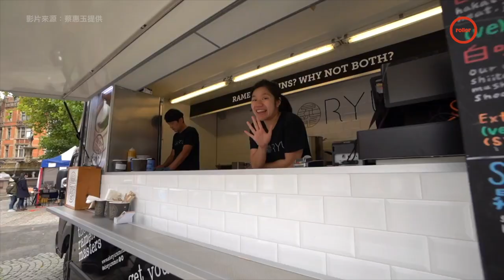英國頭家台灣女兒｜看貨車小妹如何用40萬闖蕩英國 20年後再讓台灣小吃飄香曼城｜臺裔英國籍企業家 蔡惠玉｜完整版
曾有句經典名言寫道：「人生，就是由一連串的選擇與決定累積而成。」這句名言也猶如長駐曼徹斯特的台灣女企業家蔡惠玉大半生涯的縮影。

家裡以貨運生意起家，從基礎送貨、工廠生產、訂立合約到貨車司機的人事管理，蔡惠玉無不經手，從小面對年紀比自己長一倍的司機大哥，即使雙方碰上溝通協商的場合，蔡惠玉總是展現超齡的氣魄與之對應，這樣鮮明的人格特質也反應在她不同人生節點上，將挫折視為關卡，迎向不同回合的挑戰。

專科畢業後，她原本打算將半工半讀累積而來的40萬做為開設飲料店的創業基金，正當投入之際，開店朋友一席話，開啟她人生另一個選項的開關：「你真的想好自己要做什麼了嗎？開店之後，就真的很難離開了喔！」

背起包袱，蔡惠玉決定給自己一次遊歷世界的機會，當時帳戶僅有的40萬台幣剛好換算為一萬英鎊，足夠支應她踏上英國諾桑比大學求學之路的初期資金，她頭也不回地踏上征程，只是沒料到這一去就待了20多年。

融入英國的歷程如同多數異鄉人一般，曾經歷語言和文化隔閡的適應期，但與眾不同的是，畢業後她在原本投身的英國公司即將收場時，決定留下並在曼徹斯特創業，創業之間她也曾面臨親信離去，老客戶轉身背離的處境，但她的果敢和不輕言放棄的韌性再度幫自己渡過了難關，在鮮有女性創業家的科技產業打出一片天。

如今的她不只身為第一位獲選為「英國科技企業最佳典範」的臺灣女性，更是歷屆以「曼城台灣日」活動搭建英國與台灣文化相互交流的掌舵者，當台灣啤酒、珍珠奶茶的攤位，搭配鹹酥雞的香氣，襯著舞龍舞獅與電音三太子的樂舞在曼城市政廳廣場前熱鬧開席，在場所有的海外遊子和她常激動的紅了眼眶。

或許沒有人可以完美預測選擇將會帶自己前往何方，但遇見不同階段的蔡惠玉都會這麼與你分享：「為什麼要害怕呢？Just go for it!」讓行動帶著你的腳步往前，在探索之境未全然觸及之前，先放下否定自己「做不到」的恐懼吧！

00:00 intro
00:28 貨車小妹到董事長 多元領域放光彩
01:24 個性活潑四處闖 培力創業積養份
02:41 自幼膽識過人 就事論事底氣足
04:03 人生轉向大改變 全因朋友一席話
06:58 力爭機會獲賞識 貴人相助終身念
08:17 初入英國難融入 語言隔閡壓力大
11:20 議論≠分裂 民眾理性討論素質高
17:27 深耕曼城展名聲 台灣文化往外拓
21:56 創業初心憑骨氣 小倉庫立大企業
24:45 市場萎縮成藍海 新穎策略續產業
26:37 三贏目標重夥伴 同理x誠實為信念
28:09 員工出走現危機 臨危不亂應對佳
32:00 打造辦公好氣氛 雙邊溝通重思考
33:44 信任有尺度 循政策保障雙方
36:38 企業人脈變友人 心意互通情長久
37:37 事業女強人 育兒更重言行身教
39:25 成就他人 方知顧全自我
41:43 英國重教育 人際拓展囊括其中
45:31 學生表態多積極 師長態度成關鍵
50:09 戮力回饋鄉里 看見金錢以外的價值
53:57 自鄉間茁壯 勇氣DNA深植內裡
55:55 Just do it 實踐為成功最好方法
57:25 不崇尚過度保護 卓越建於多方嘗試
59:50 凡事但求無愧 笑稱幸運實則努力